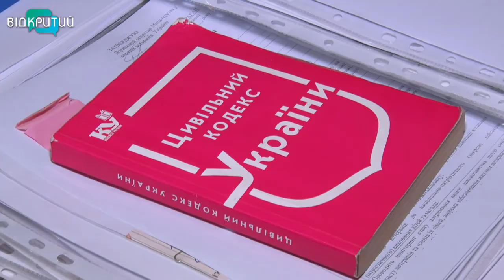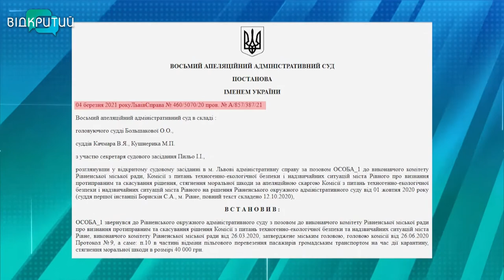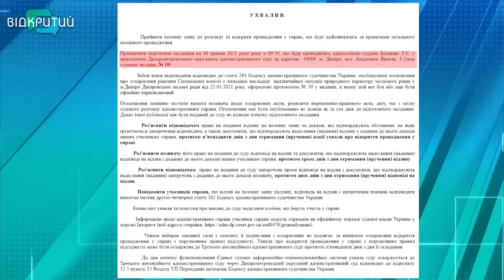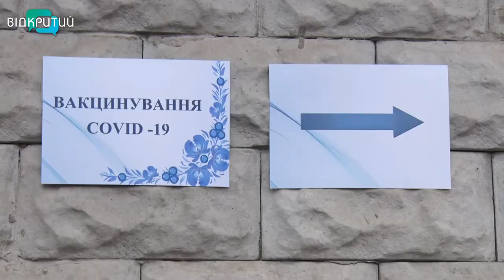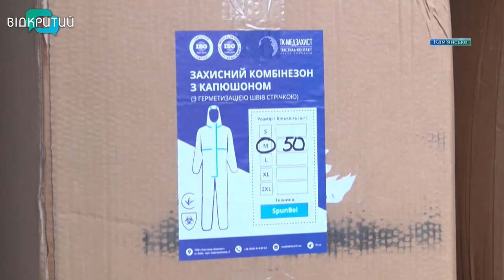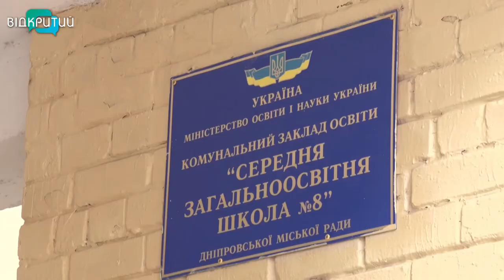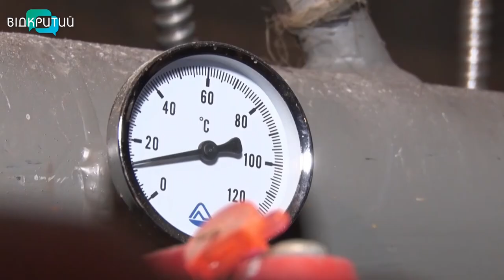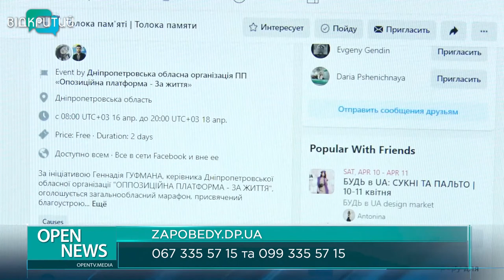Новини OPEN NEWS від 7 квітня 2021 року 20:15